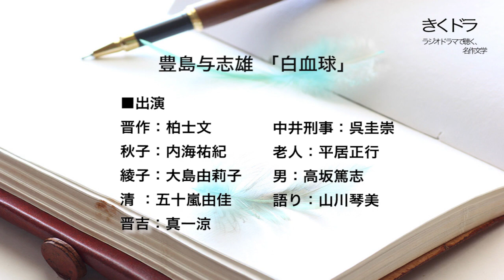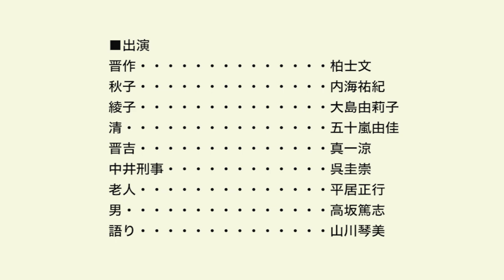豊島与志雄「白血球」（ラジオドラマ）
豊島与志雄「白血球」

近所で化け物屋敷と評判の家に
ある家族が引っ越してきた。

女中部屋の押入れから漂う陰気が
気になったが主の晋吉は
「ほんとの化け物屋敷なら家賃も下がる」
気楽に構えていた。
だが、あるとき刑事が家を訪ねてきて…。

押入れの奥に潜んだ恐怖を描いたホラー作品。

初出：1921(大正10)年

■出演
・晋作：柏士文
・秋子：内海祐紀
・綾子：大島由莉子
・清 ：五十嵐由佳
・晋吉：真一涼
・中井刑事：呉圭崇
・老人：平居正行
・男：高坂篤志
・語り：山川琴美